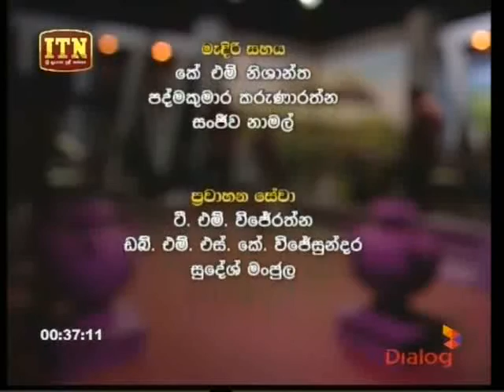Doramadalawa -06-08-2018 P03